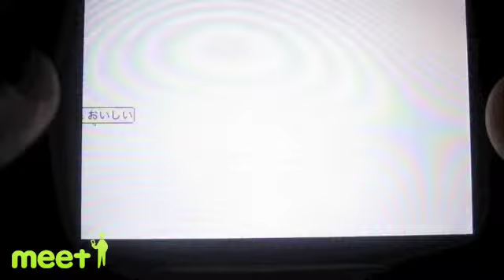『ラグナロクオンラインVIOLET』 - iPhone(meet-i.com)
サクサクプレイ＆レベルアップでストレスなし！iPhoneポータルサイトmeet-i[ミートアイ]